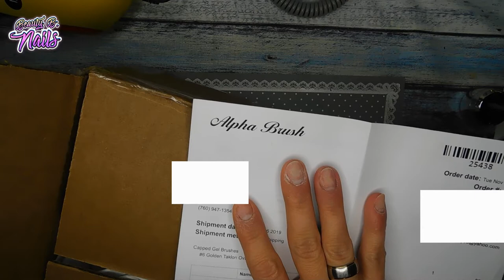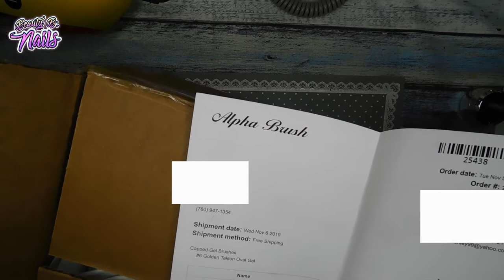My Winnings From Alpha Brush!! 1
Hello my lovely Boo's
I hope you all enjoy the video. Let's do art together I love doing nails.. Tyfw

10% Code for Maniology
 BEAUTYBNAILS10